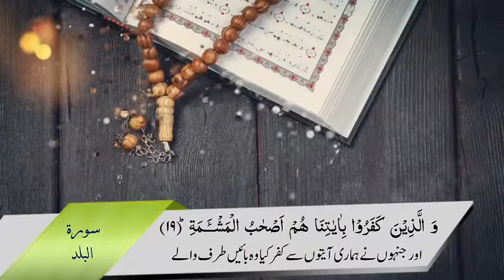surah al balad